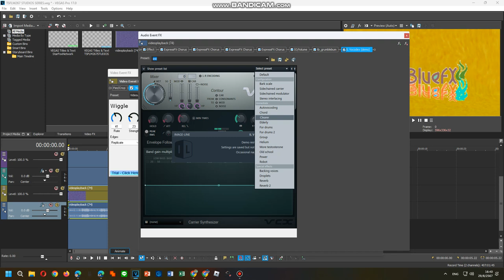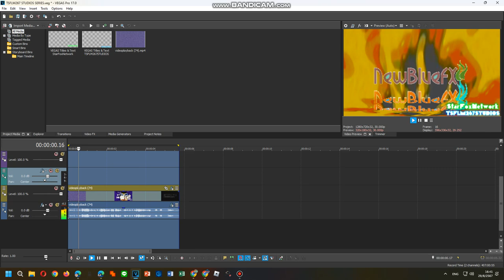Tutorials Toneup V5